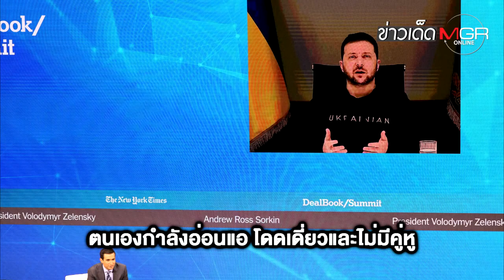มือมืดส่งพัสดุบึ้มสถานทูตใน "สเปน" - แก้หนาวเป็นเหตุ "ยูเครน" ไฟไหม้ 131 จุด! : ข่าวเด็ดแมเนเจอร์